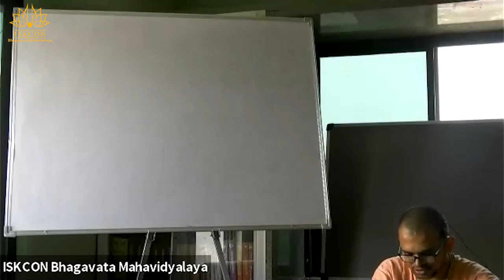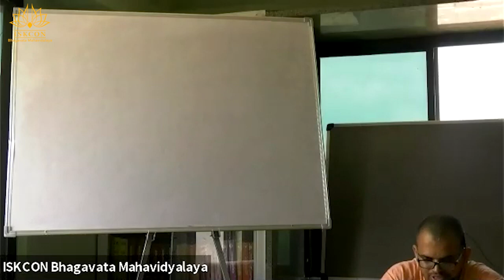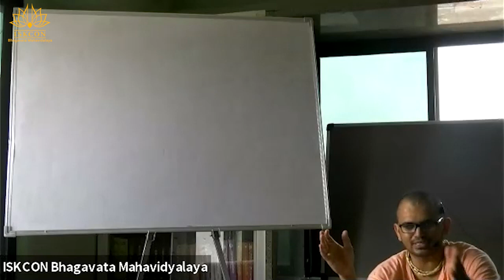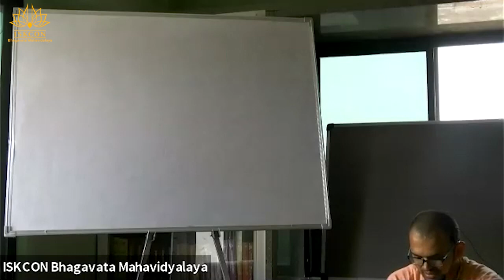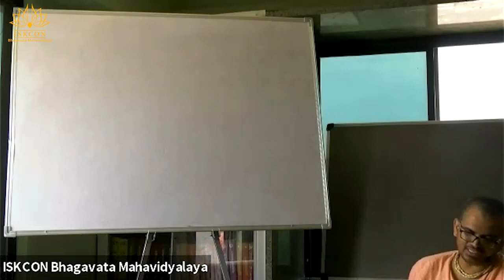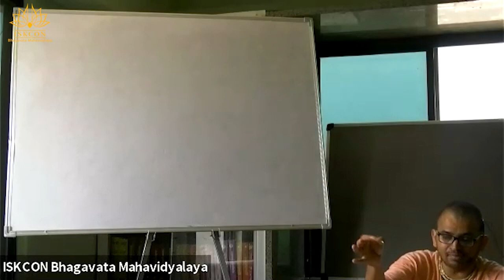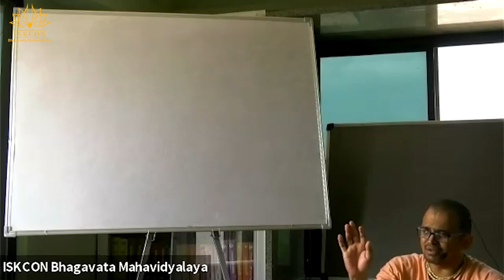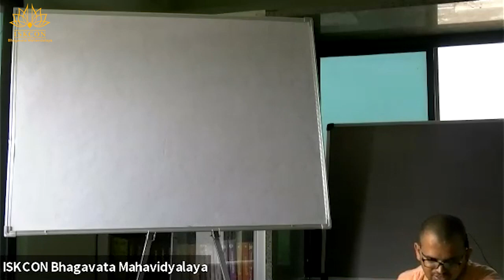Bhakti Vedanta | Date 06 08 2021|Venu Gopal Das| Rasa panchadhyayi | Session 4